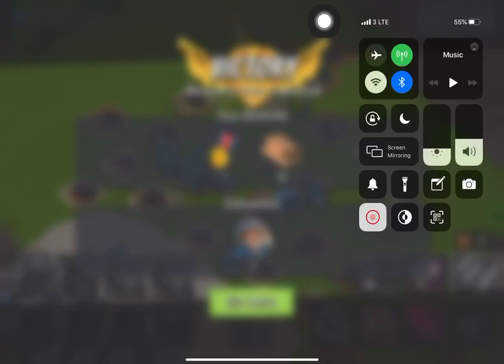Boom Beach - Attack 682 (Rematch Resource Base 9 Reverse)